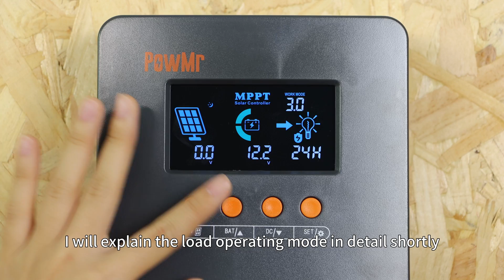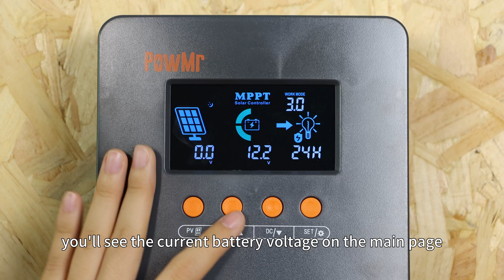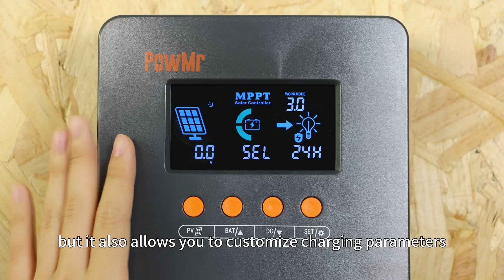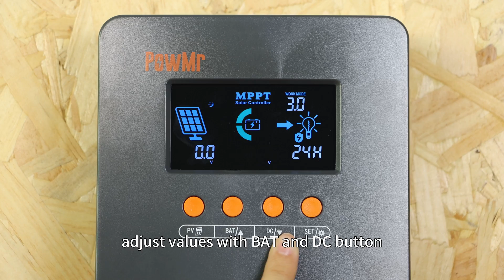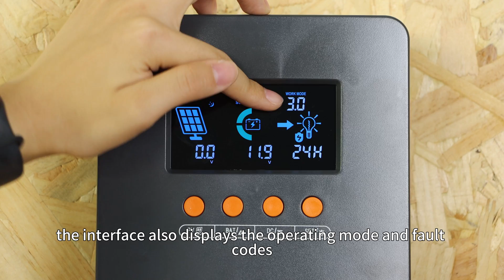How To Setup PowMr New 60A Plug And Play Solar Controller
Are you ready to harness the power of the sun like never before? In this video, we will guide you through the interface and configuration process of the POW-M60-MAX. Without further ado, let's get started. 🌞

Features:
✅Efficient 60A MPPT Solar Charge Controller
✅Built-in Dedicated Wiring Terminals
✅Versatile Battery Compatibility
✅Efficient Three-Stage MPPT Charging